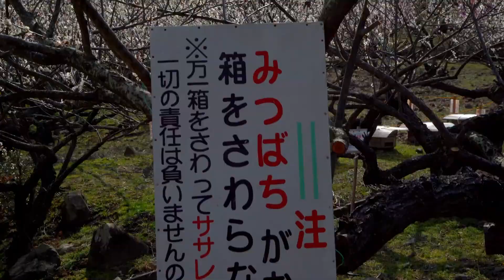【たつの】海も見える絶景梅林・綾部山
（兵庫県播州地域の散歩やグルメ情報を発信！）